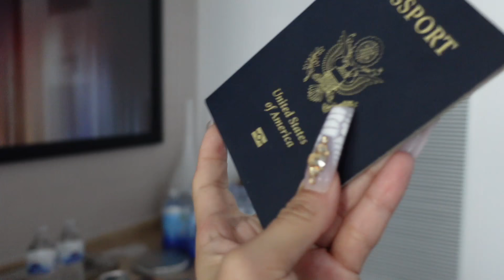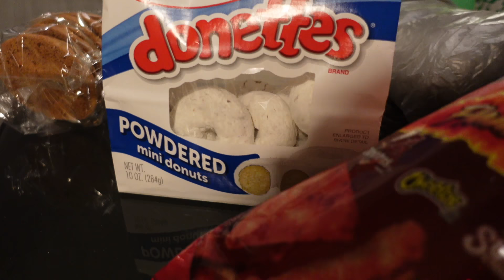ROAD TRIP TO VEGAS *IT GOT WILD* | MarleneDizzle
Hey besties! We decided to take a random spontaneous trip to Vegas !! I hope you guys enjoy this vlog!

CODES:
Miss Lola

Code: Marlene

Code:Marlene

Code: marlenedizzle

Code: Marlene